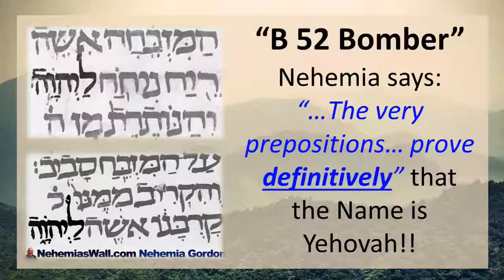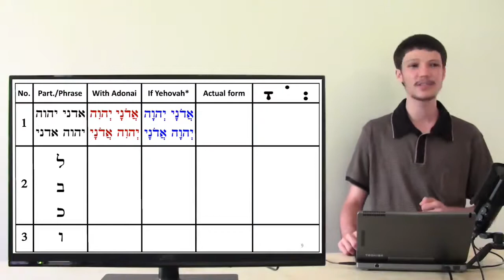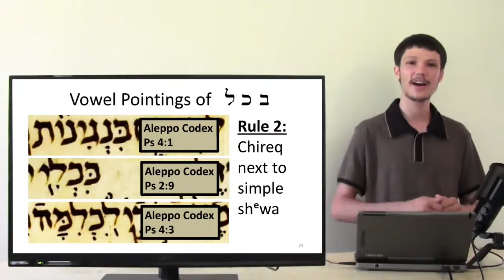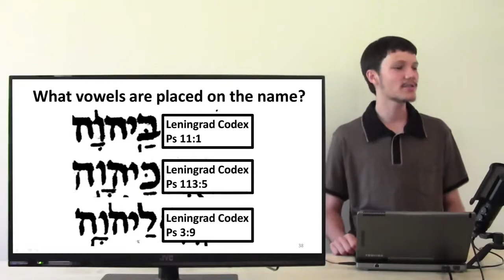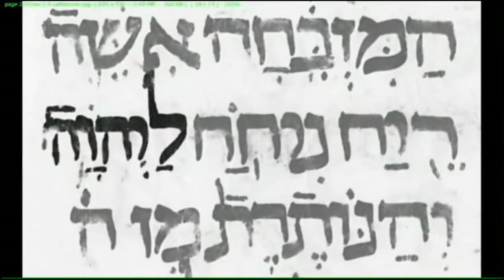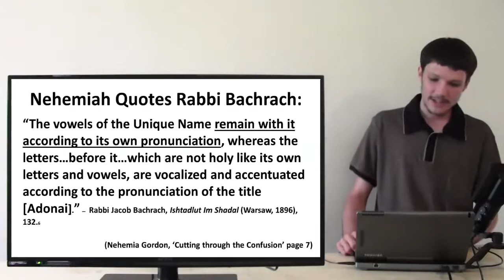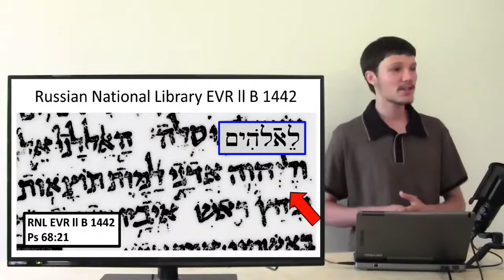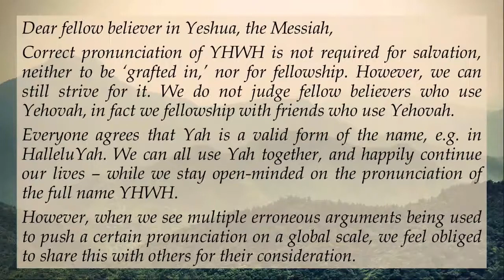6. Eight proofs from the Masoretic Text that Adonai's vowels were placed on YHWH (Part A).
Other videos in this series:
1. Nehemia Gordon: Is Yehovah an abbreviation of Hayah, Howeh, Yihyeh?
2. Did Nehemia Gordon discover the 'real' name of God?
3. Was Ketiv Qere applied to YHWH or not?
4. Would scribes change the composite Shewa of Adonai into a simple Shewa on YHWH for Ketiv Qere Perpetuum?
5. Why is the Cholem often missing on the name YHWH?
6. Eight proofs from the Masoretic Text that Adonai's vowels were placed on YHWH (Part A).
7. Eight proofs from the Masoretic Text that Adonai's vowels were placed on YHWH (Part B).
8. Is Nehemia Gordon a trustworthy, honest Hebrew scholar?
9. Nehemia Gordon's "10 Rabbis," Cabbalism, and the Origin of the Vowel Points (Part A).
10. Nehemia Gordon's "10 Rabbis," Cabbalism, and the Origin of the Vowel Points (Part B).
11. Did the Hebrew vowel points originate from Moses?
12. The true pronunciation of YHWH based on the Masoretic Text (Part A).
13. The true pronunciation of YHWH based on the Masoretic Text (Part B).
14. Did the name Yahweh derive from the pagan idol Jupiter (Jove)?
15. Was the 3rd consonant of יהוה pronounced as a Vav or a Waw in biblical times?